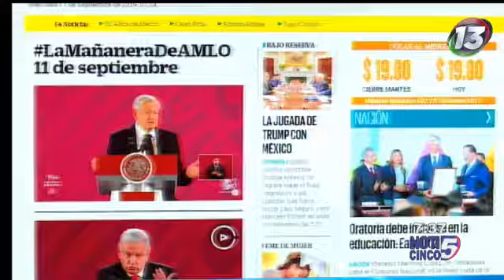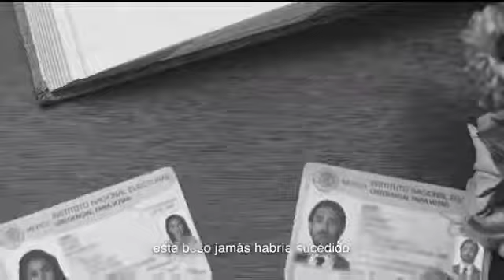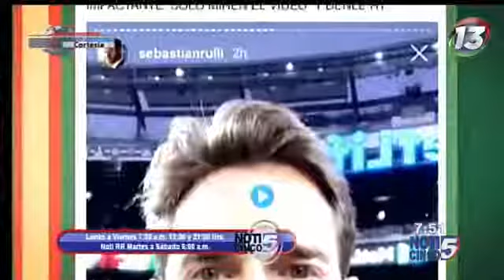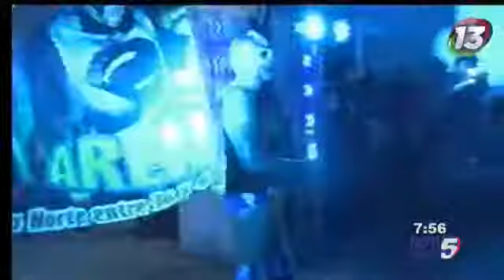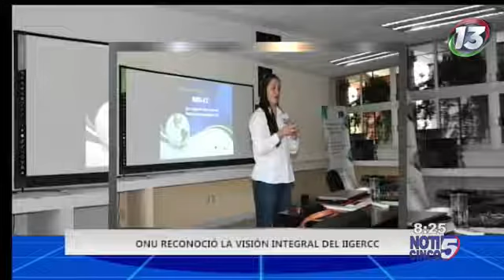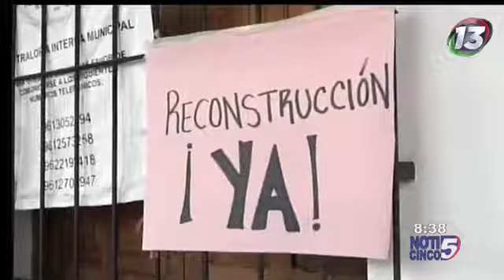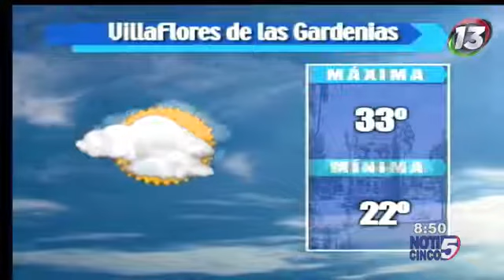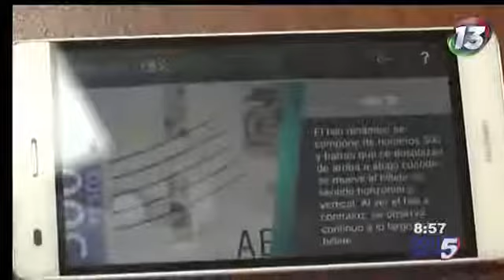NOTICINCO DE LA MAÑANA